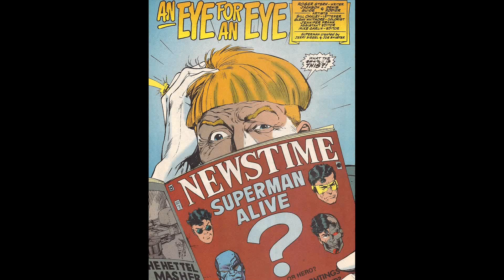Eradicator Destroys Green Lantern & Superman Destroys Eradicator